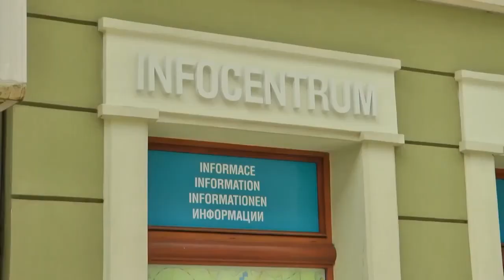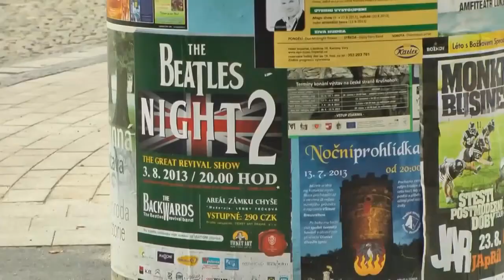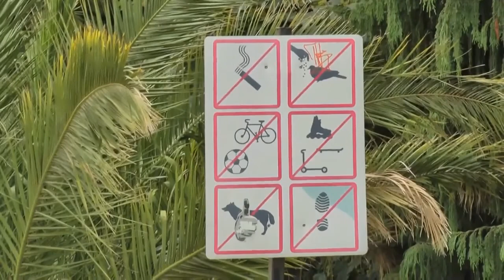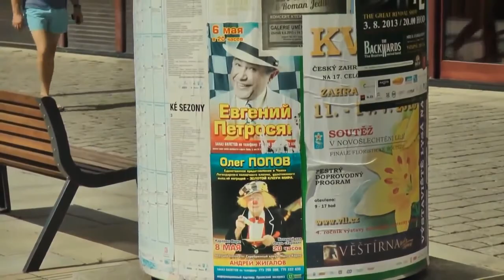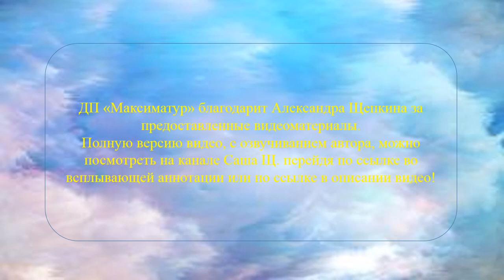ДП "Максиматур". Туры в Карловы Вары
ДП «Максиматур» благодарит Александра Щепкина за предоставленные видеоматериалы.
Рекомендуем!!!